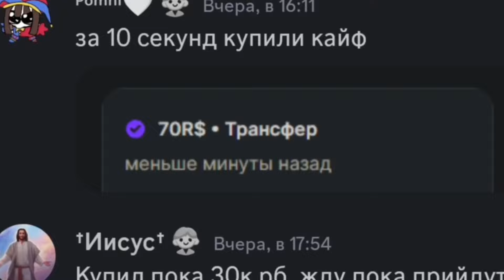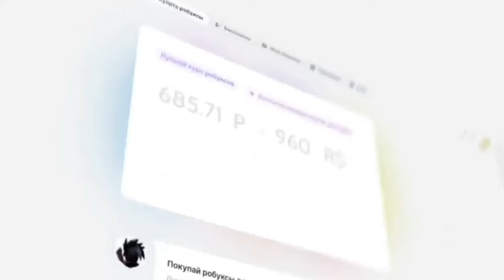ФНАФ В ЖАНРЕ TOWER DEFENSE